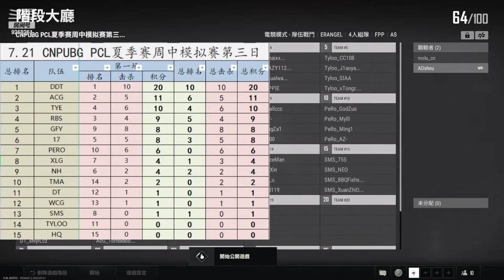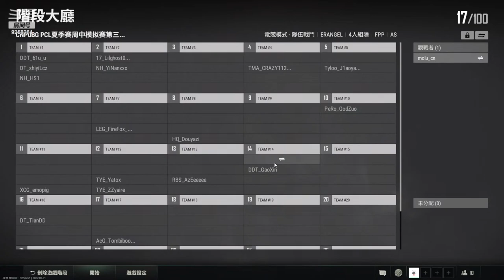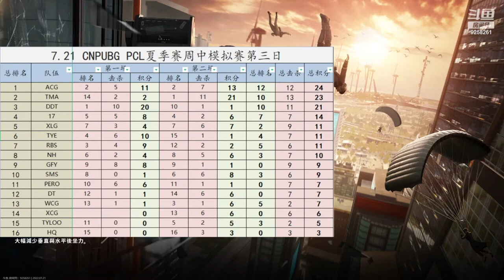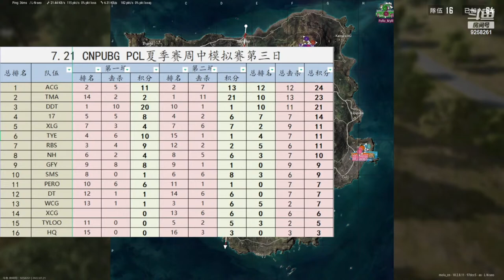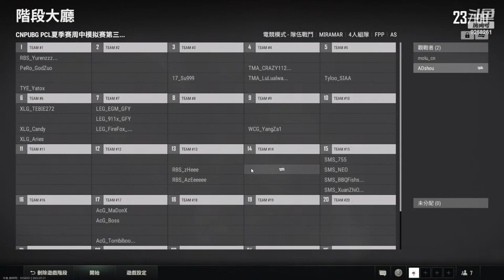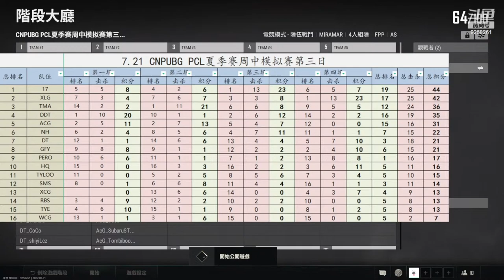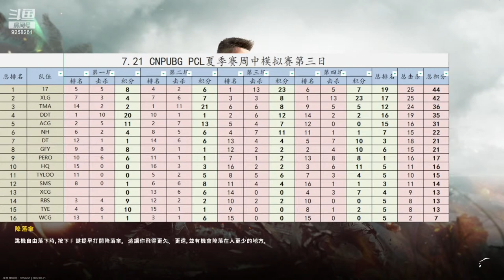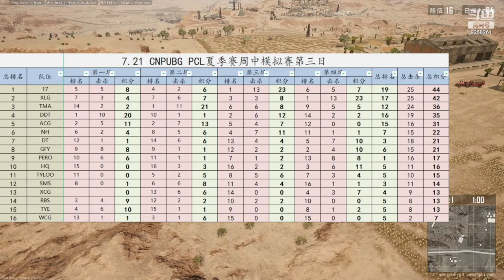📺LIVE📺 | PCL SUMMER SCRIM | 07.21.22 | Weekly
Participants
Team of PCL

Settings!👇
👇More detailed settings will be updated in our discord:

👇Or you can join us for daily updated pro settings you want to know:

Stream by: douyu_molu